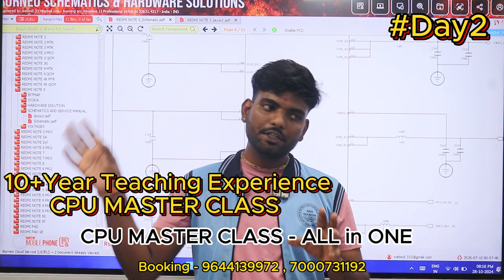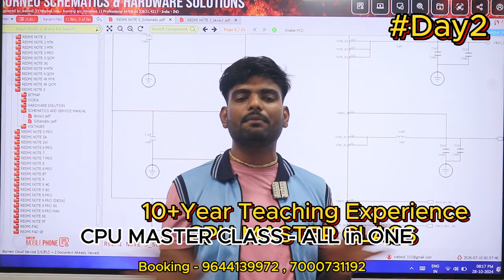Best Mobile Repairing Centre Students Review | AT Mobile Training Institute Students Review # Day1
Success 🎖️ Come with Experience 💯 Teaching and Management 😎